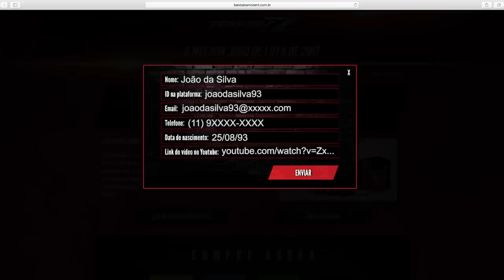CONCURSO TEKKEN 7 - BNN 52 - Bandai Namco Brasil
Quer ganhar uma edição de COLECIONADOR de Tekken7 e um arcade stick especial da RAZER para melhorar seus combos? Participe já
Está com dúvida de como participar? Se liga nas instruções da Mirian de como mandar a sua jogada vencedora!